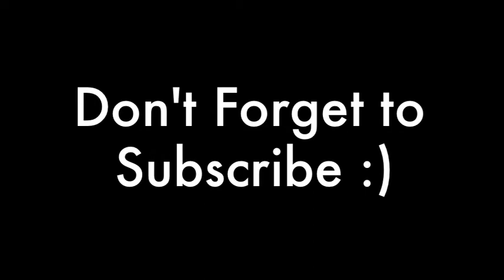2012 (It Ain't the End) [feat. Nicki Minaj] by Jay Sean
another video made just for fun. Please no haters or rude comments :)) Thanks!